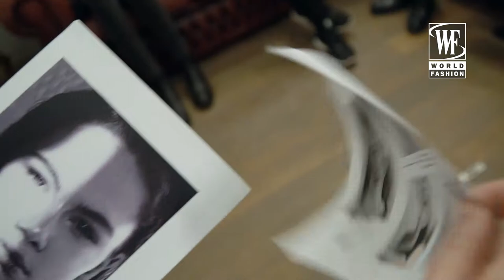Alexander Terekhov - показ в Третьяковской галереи